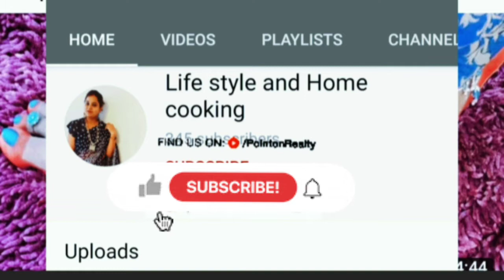Alta design | latest Alta design| महावर कैसे लगाएं